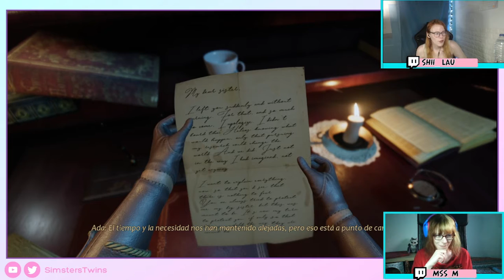♦ Todos a bordo del Helios - Close to the Sun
Hola! L al mando y M comentando, todos a bordo!
🗓️Directos en Twitch:
♦M - LUNES 17:00 GMT+2
♦ L - MIERCOLES 08:00 GMT+2
♦ M&L - VIERNES de Terror 22:00 GMT+2